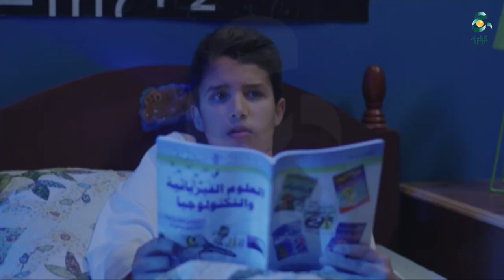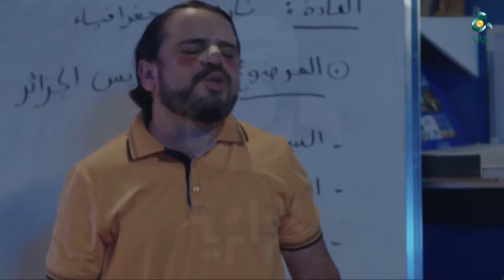Sitcom Bouzid Day سيتكوم بوزيد داي قريبا في رمضان